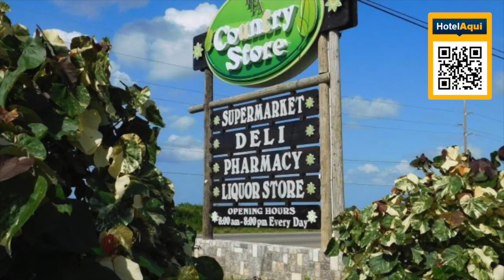JAMAICA #39: Hotel Villa Rialto @ The Palms, Jamaica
Hotel Villa Rialto @ The Palms, Jamaica
Located 1.2 mi from Fantasy Beach, Villa Rialto @ The Palms offers an outdoor swimming pool, a bar and air-conditioned accommodations with a patio and free WiFi.

Featuring a kitchen with a fridge and an oven, each unit also comes with a satellite flat-screen TV, ironing facilities, wardrobe and a seating area with a sofa. For added convenience, the property can provide towels and bed linen for an extra charge.

A children's playground is also available at the villa, while guests can also relax in the garden.

Dolphin Cove Ocho Rios is 8.7 mi from Villa Rialto @ The Palms.
The nearest airport is Sangster International, 45 mi from the accommodations, and the property offers a paid airport shuttle service.